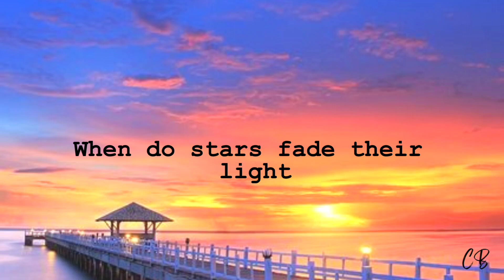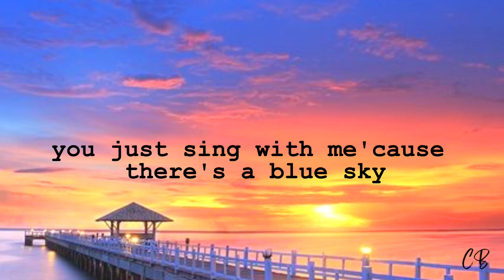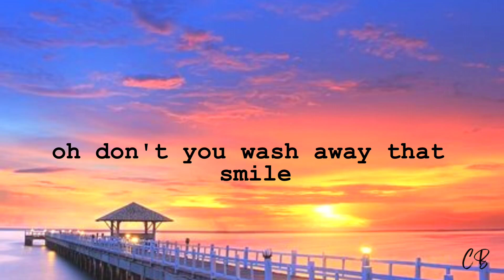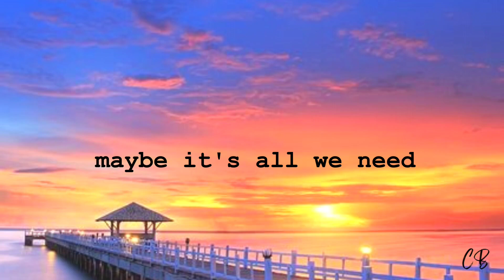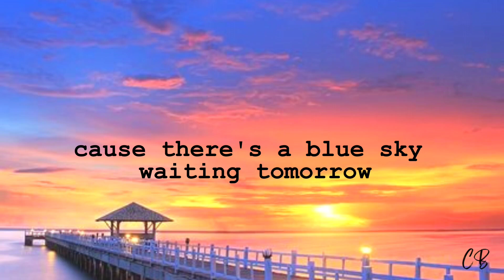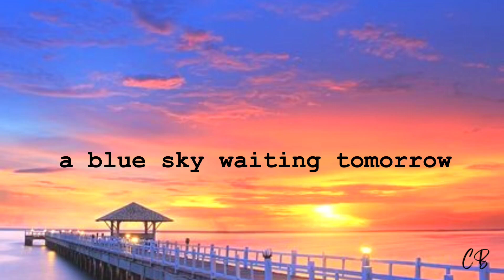Blue Sky (Lyrics) - Hale